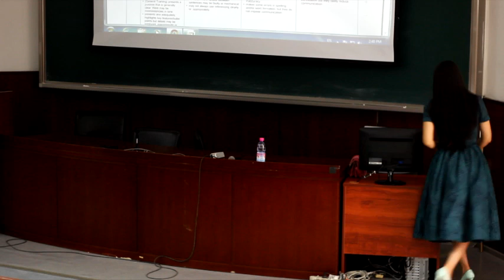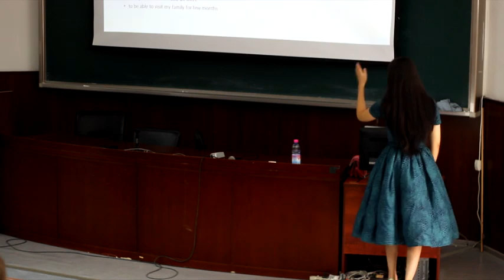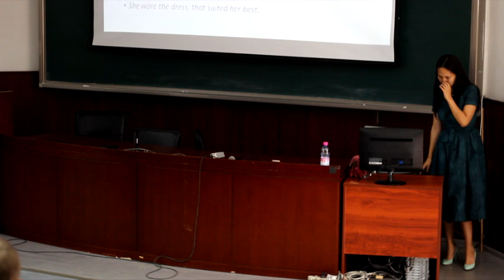Мастер-класс "Секрет успешной сдачи IELTS"